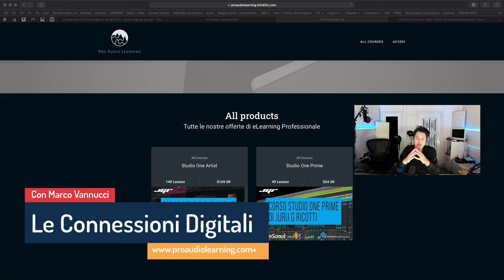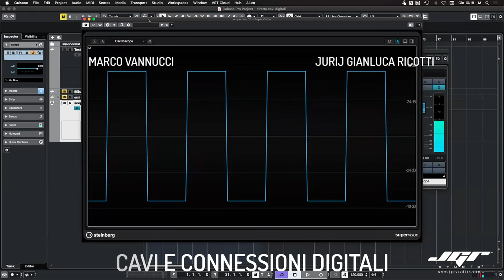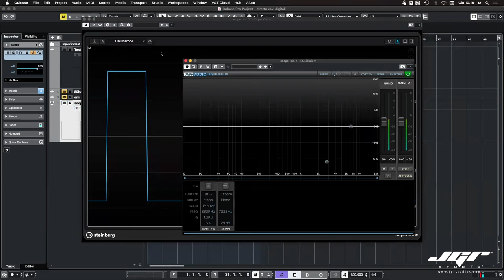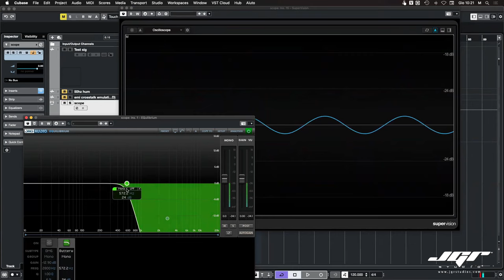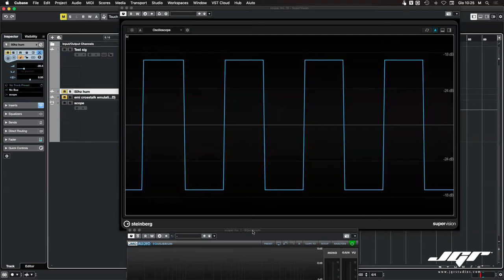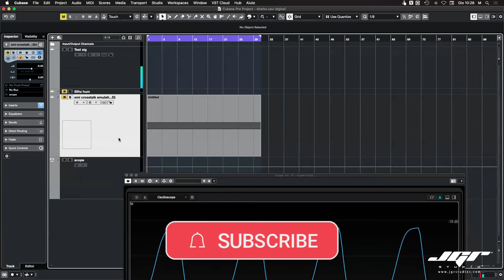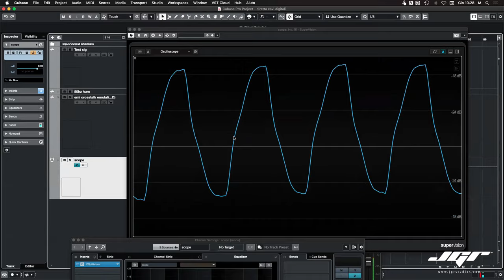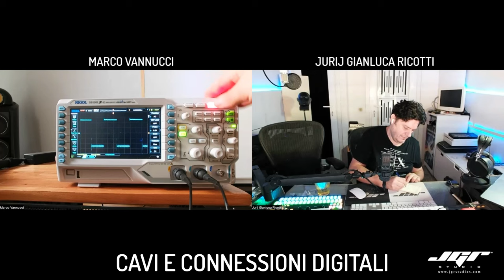Cavi e Connessioni Digitali, Jitter e Clock con Marco Vannucci e Jurij Ricotti Tech Talk 02